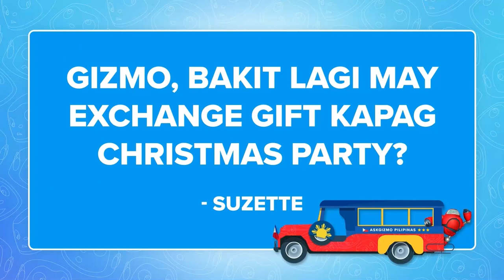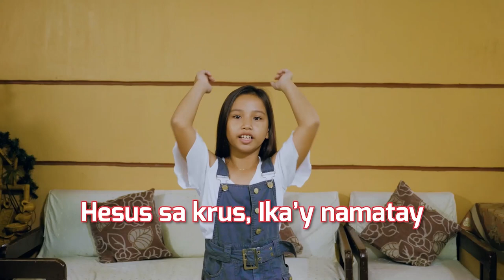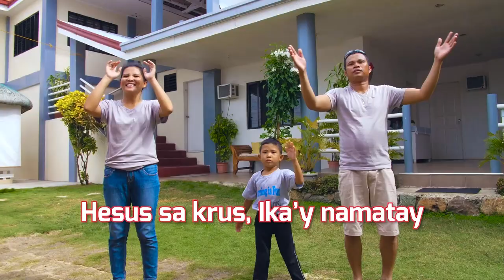Bakit May Exchange Gift Tuwing Pasko? | Ask Gizmo Pilipinas Recap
Christmas is the season of giving gifts to our family and friends! Pero bakit nga ba tayo nagbibigayan ng regalo tuwing Pasko? Tara’t matuto from Gizmo!